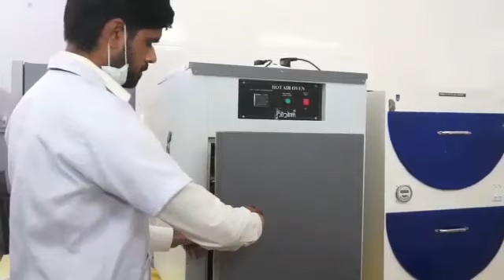NRRI at a Glance 2019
ICAR-NRRI tour in a short film